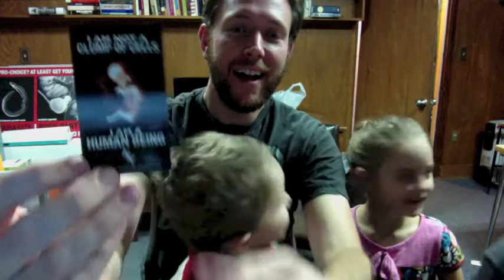Talking Drop Cards with Kids!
Talking Drop Card images of Preborn Human Beings with some of the cutest kids on the Planet.